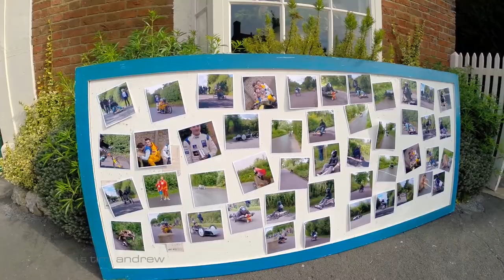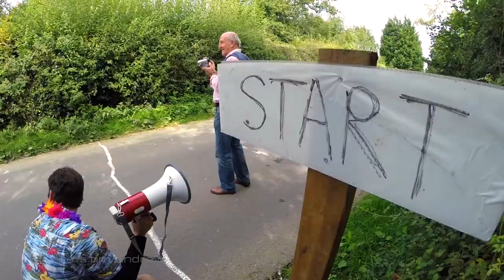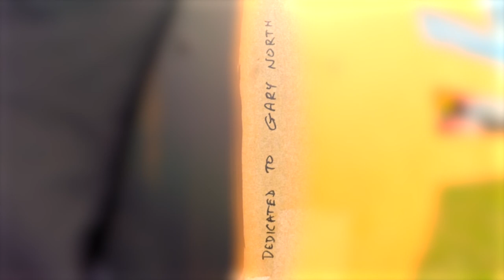BRILL Gravity Race 2014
Thrills & spills from the top of Brill Hill. Carnival is the theme for this, the 5th running of the Brill Gravity Race